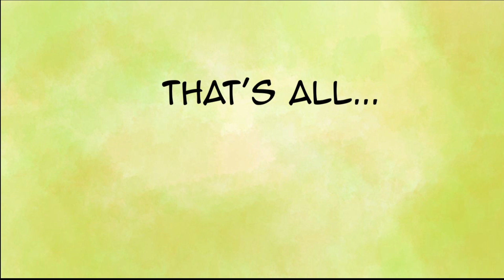Me and Youtube (ft. TJ Toons)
Thank you so much, TJ Toons, for your help!